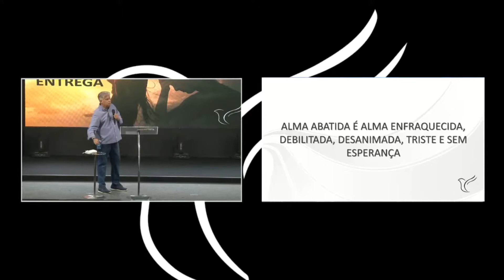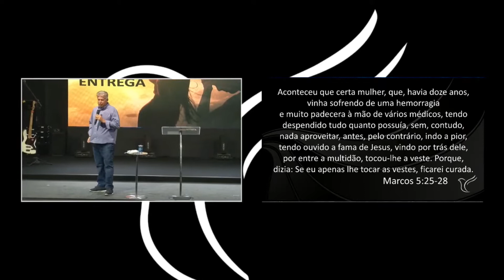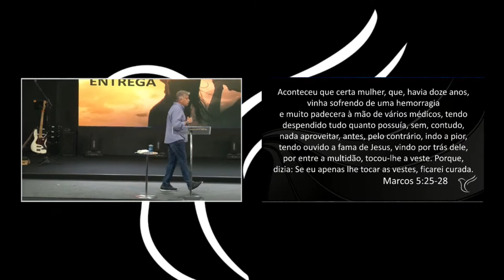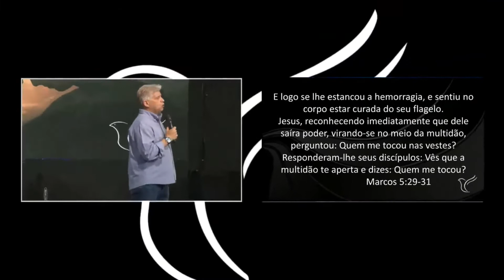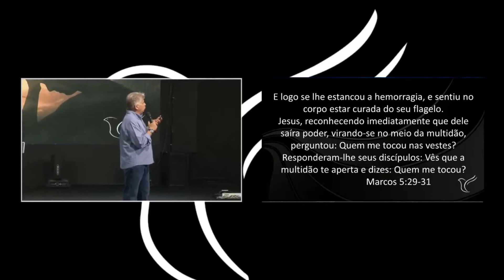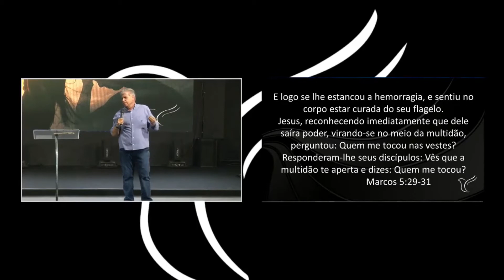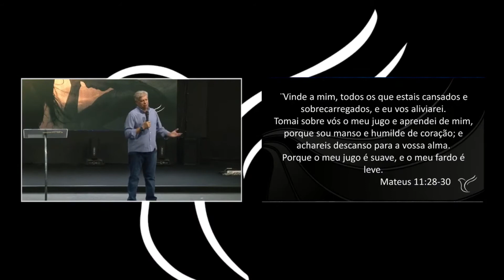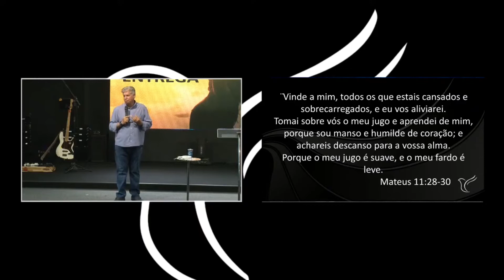ENTREGA // Ap. Willy Garcia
Pregação do dia 11/07/2021 pelo Ap. Willy Garcia